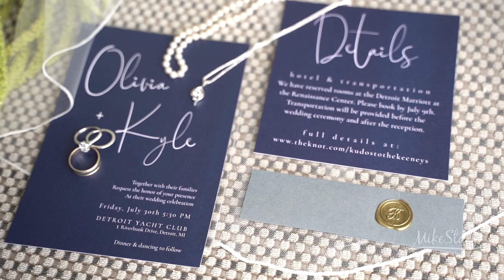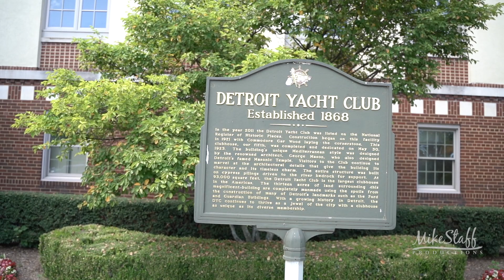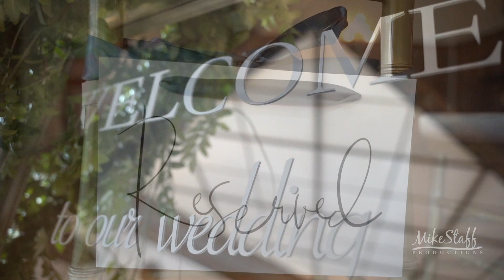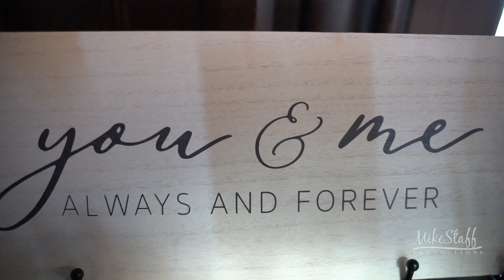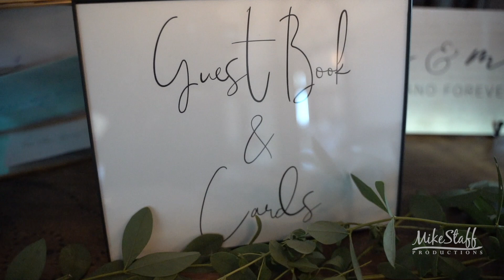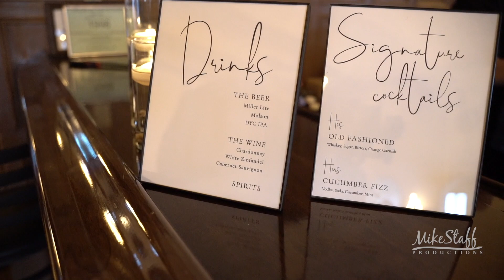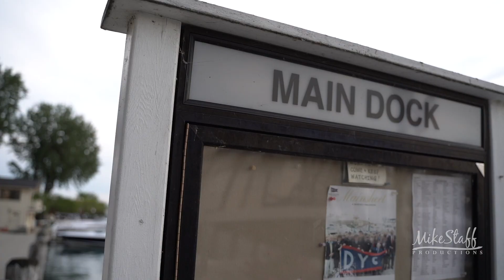Mike Staff Productions - Detroit Wedding Videography - The Wedding Video of Olivia & Kyle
Ceremony: Detroit Yacht Club
Romantics: Detroit Yacht Club
Reception: Detroit Yacht Club